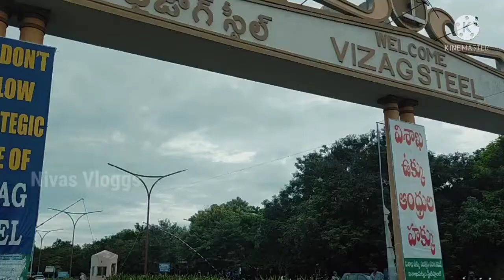Visakhapatnam Nehru Park|| స్టీల్ ప్లాంట్ నెహ్రూ పార్క్|| Visakha steel plant|| Nivas Vloggs